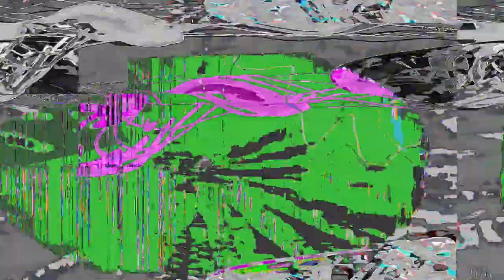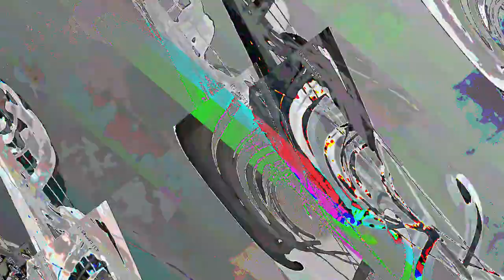[EPILEPSY WARNING] Movie 23 05 16 22h00m17s